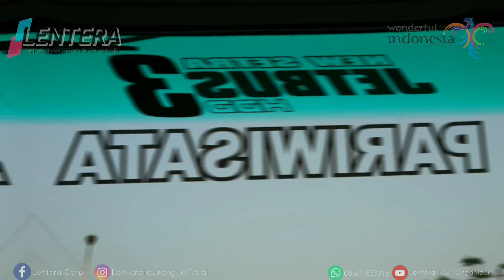Explore Semarang Ibu Ibu Masjod Al Ikhlas Mulyorejo Jetis Bersama Lentera Tour Organizer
Dokumentasi Piknik Asyik Ibu Ibu Masjod Al Ikhlas Mulyorejo Jetis Bersama Lentera Tour Organizer ke Semarang